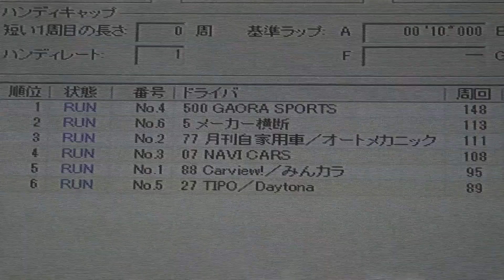メディア対抗4時間耐久レース前哨戦 RC1時間耐久レース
メディア対抗4時間耐久レース前哨戦 RC1時間耐久レース の模様をお伝えします。